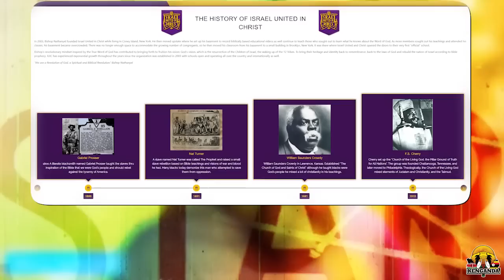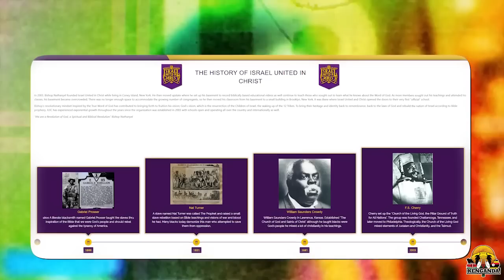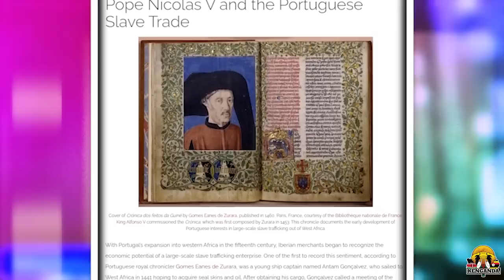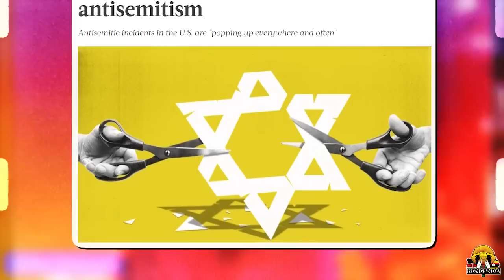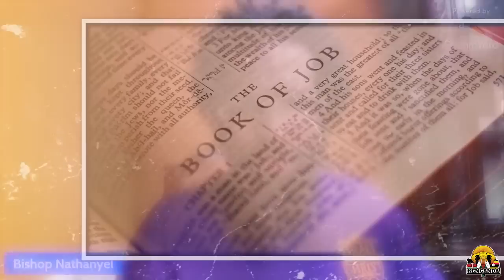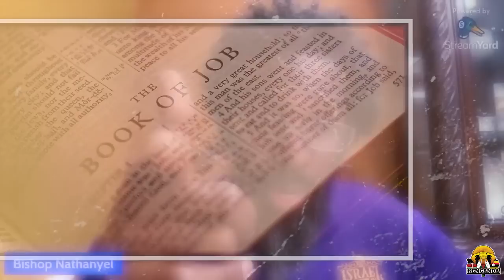WHY Black People ARE GOD'S CHOSEN PEOPLE| @IUICintheClassRoom | Bishop